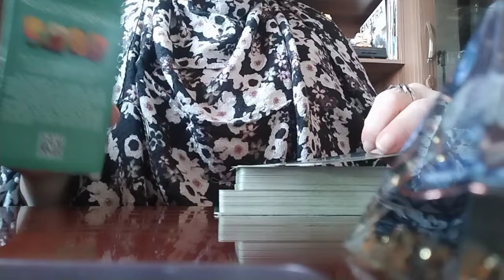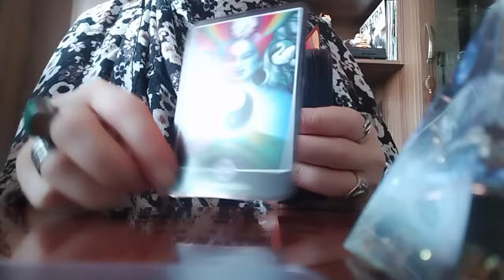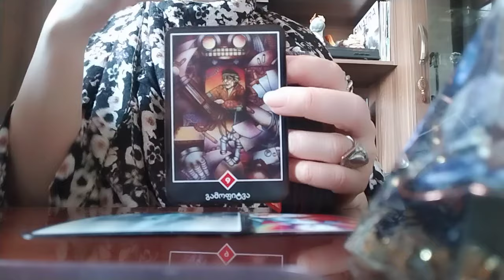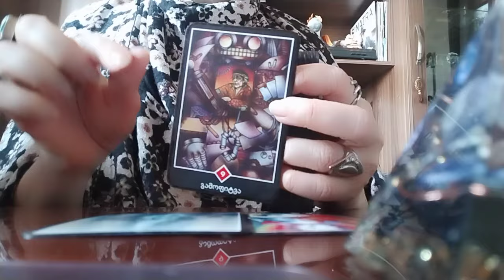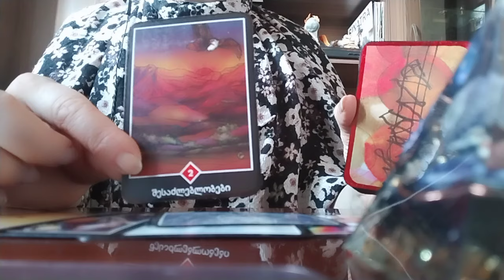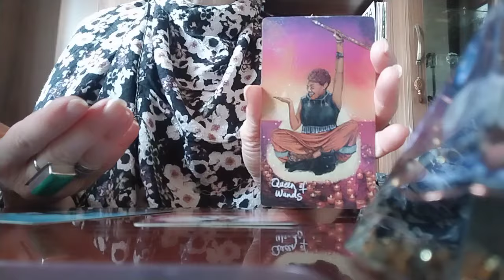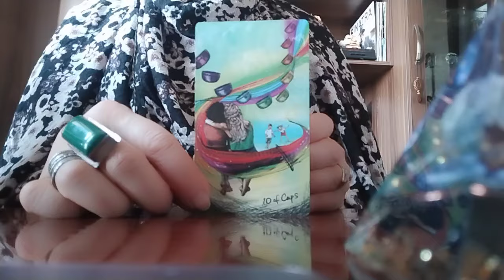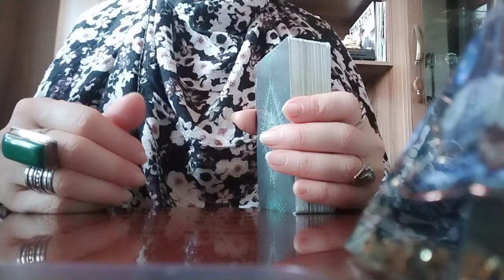ტაროს გაშლა სასოწარკვეთილი და უიმედოდ დარჩენილი ადამიანებისთვის!🥰🕊️🌟💃